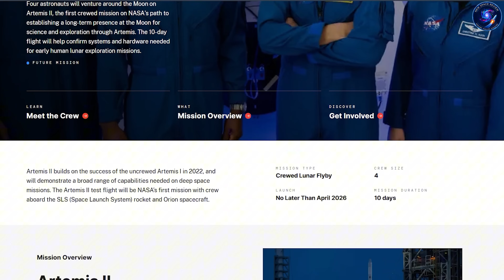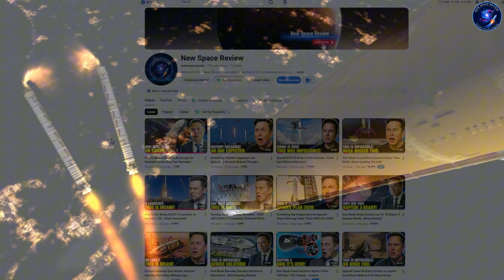NASA Boss Revealed Artemis 2 Truth: SpaceX Starship Better, SLS Doomed!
NASA Artemis 2 exposed: SpaceX Starship outperforms SLS—billions burned, future at risk
⏳ Timeline:
00:00 – NASA Admits SLS Burns Billions
02:42 – SpaceX Starship Breaks Timeline Rules
04:41 – SpaceX Starship Makes SLS Obsolete
07:13 – SLS Contract Model Is Broken
09:57 – NASA Boss Signals SLS End
🔔 You may be interested in: